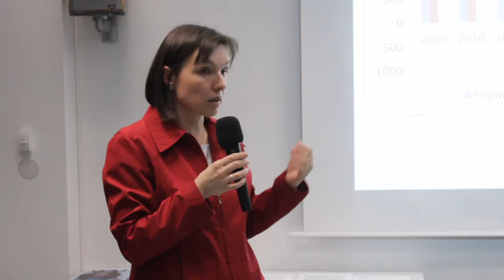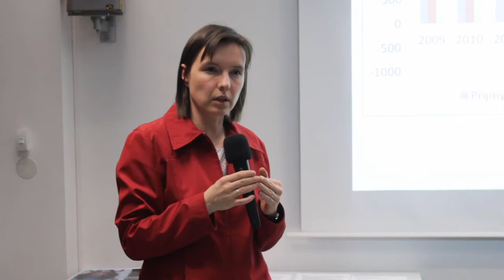Otázky občanů: Jaká je výhoda mít majetkovou a.s.?